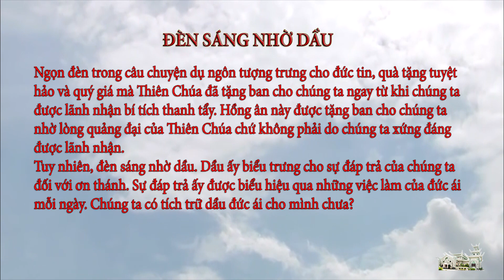Suy niệm Lời Chúa ngày 27.8.2021: Đèn sáng nhờ dầu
Bản quyền © thuộc Truyền Thông Đa Minh - Ba Chuông.